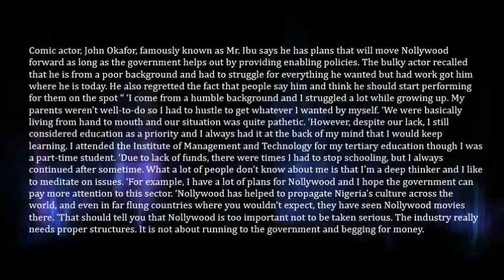John Okafor Found Solution To Nollywood’s Problems